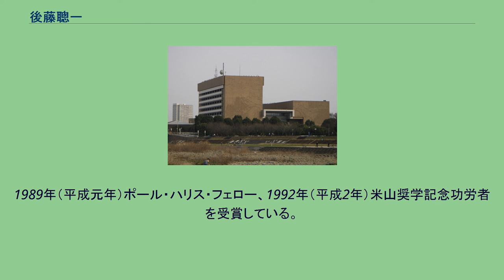後藤聰一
後藤 聰一（ごとう そういち、1916年（大正5年）1月2日 - 2003年（平成15年））は、第19－21代東京都八王子市長。
東京都南多摩郡由井村打越（現八王子市打越町）に多摩一とも呼ばれた精穀業「後藤常吉水車」を営む家に生まれる。
1933年（昭和8年）八王子市役所に臨時職員として就職、同年3月八王子市立商業公民学校後期を卒業した。
後藤は職員として働きながら東京府立第二商業学校を中退した後、1942年（昭和17年）に東京主計商業学校第二本科を卒業した。
1936年（昭和11年）に第二乙種合格、第二補充兵として編入される。
体重は49キロと軽かったが視力も良く馬に乗れたため1938年（昭和13年）9月に野砲第1連隊の砲兵に応召。
1940年（昭和15年）に召集が解除されるが1942年（昭和17年）9月に独立高射砲第2大隊に応召、1945年（昭和20年）3月軍曹に昇進。
同年千島列島幌筵島から陣地偵察のため出港、他の艦は沈められながら慎重に1週間かけて小樽にたどり着き九死に一生を得ている。
敗戦とともに市職員に復帰し、小林吉之助市長から総務課庶務係主任の辞令と予算編成を命じられる。
結婚式の翌日から市役所が八王子空襲で焼かれたため八王子市立第一小学校の講堂で予算編成に当たった。
1948年（昭和23年）同市総務課係長、同年11月八王子市議会書記長、1951年（昭和26年）7月水道課長兼総務課秘書室長、1955年（昭和30年）総務課長、1959年（昭和34年）12月総務部長と昇進、1963年（昭和38年）10月に東京オリンピック八王子市事務局長を兼務するも翌年の1964年（昭和39年）9月に依願退職する。
職員時代や後述の教育長時代は全力投球であった。
水道課長時代には市民の要望である上水道を通すために若手官僚を接待し2億円の起債を認めさせた。
上水道が開通しても漏水が多く夏にはスイカを補修現場まで持って行き鼓舞していた。
総務課長、総務部長時代は町村合併促進法により自転車に乗り町村合併を先導[1955年（昭和30年）に八王子市と生活圏が同じであった横山村、元八王子村、恩方村、川口村、加住村を編入、1959年には慎重な姿勢を見せていた浅川町を編入、1964年には住民が対立していた由木村を編入させたのであった。
八王子市は都心から比較的近いため人口が急速に増加していたそのため小中学校の建設が急務であった。
そこで後藤は「打越のセガレ」で通る知名度を生かし土地取得、建設を行い1年に9校の学校を建設したことがあった。
市長時代を含めると50校の小中学校を建設した。
仕事熱心で実績の多かった植竹圓次が1972年（昭和47年）12月、翌年2月に行われる市長選挙に立候補を表明し四選目の選挙態勢を整えていた最中に植竹が病気で入院したため、人望が厚かった後藤に白羽の矢が立ったが本人はまったく立候補するつもりはなかった。
同年の大晦日に衆議院議員である小山省二や市議らが説得するも後藤は固辞した。
夫人や親戚も反対であった。
ある日自宅から拉致されるように車に乗せられ商工会議所のベテランに脇を固められそのまま写真スタジオに連れて行かれそのままポスター用の写真が撮影されてしまった。
そこまでされると後には引けなくなりついには出馬を決意した。
1973年（昭和48年）2月11日投開票の選挙で自民党の推薦受けた後藤は56,039票を獲得し社会党候補者の31,008票、共産党候補の13,511票と引き離し圧勝した。
新築移転後の八王子市役所 市長就任後待ち構えていた仕事は美山町、小津町の採掘場から運ばれる石を積んだダンプの過積載などの公害であった。
そこで過積載を計る自動測定装置を導入、警察と協力し違法なダンプを取り締まっていき沈静化させた。
1977年2期、1981年3期と圧勝し1980年代になると元本郷町への市庁舎（1983年（昭和58年）9月24日）の新築移転、中央図書館（1985年（昭和60年）1月27日開館）の建設などインフラ整備を進めていった。
また八王子駅北口にそごうを誘致したこともあげられる。
市庁舎新築移転では騒音被害地区に対する補助金を得るために防衛施設庁（2007年に廃止）職員が視察に訪れる日に合わせて米軍機が上空を飛んでもうように横田基地司令に頼み込み、視察時に飛ばしてもらい15億円の補助金を得ている。
30時間市長室に閉じ込められるなど職...